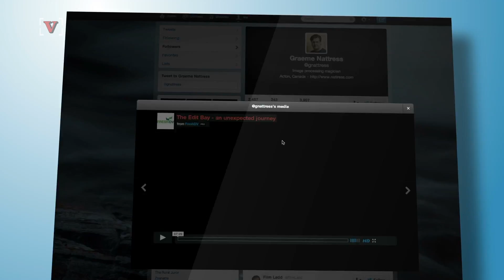Debunked: Most People on Welfare Are Minorities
Politicians on both sides of the aisle in Washington have talked about welfare and minorities for decades. One stereotype in particular has stuck and Veuer's Nick Cardona has that story.